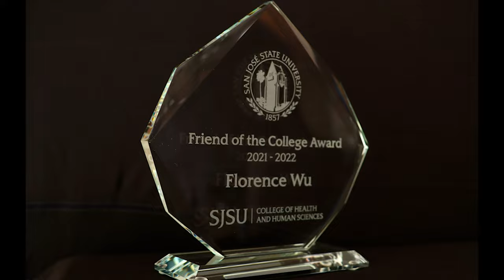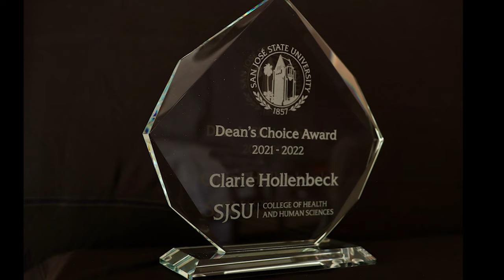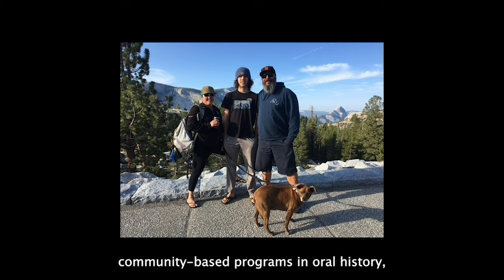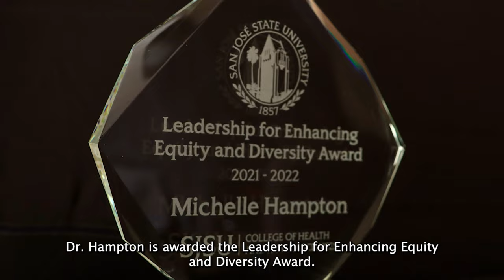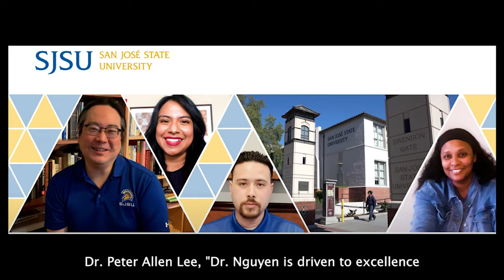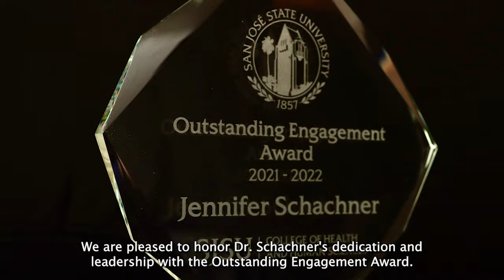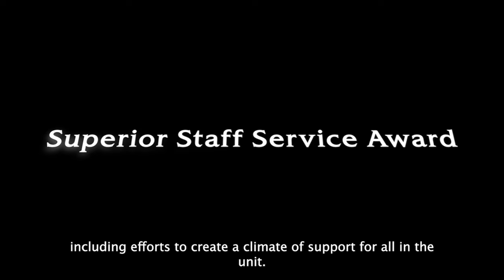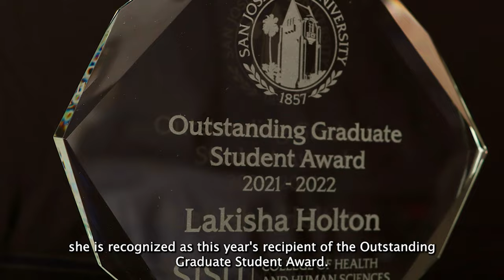College of Health and Human Sciences Awards Ceremony 2021-2022